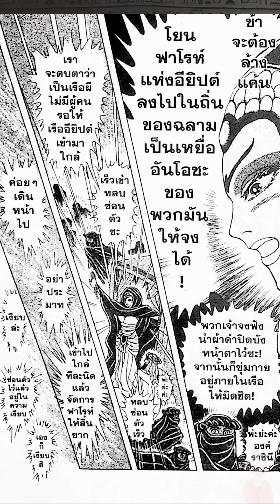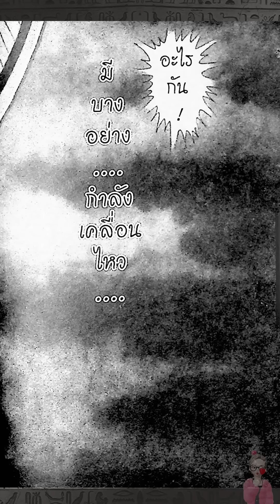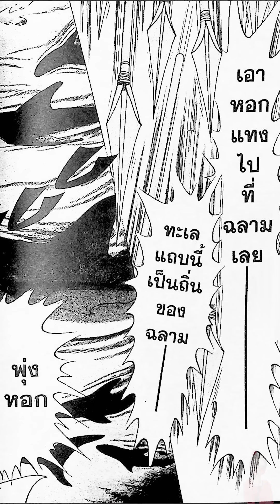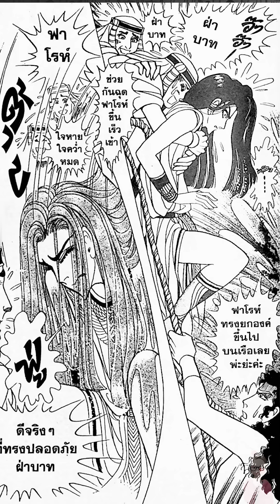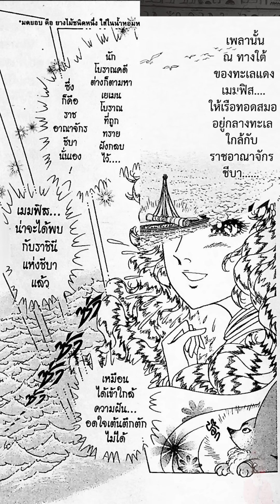EP.141คำสาปฟาโรห์ มังงะเก่า Ouke No Monshou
🎁สำหรับสาวกที่อยากสนับสนุนDonate เพื่อเป็นกำลังใจให้ป้าเก๋า ตามนี้เลยนะคะ
ขอขอบคุณมา ณ. ที่นี้ค่ะ😘

👉 เพื่อเป็นการรักษาอรรถรสในการชม🚩 เนื่องจากเป็นการ์ตูนเก่า มีหลายท่านทราบเรื่องราวดีอยู่แล้ว จีงอยากขอความร่วมมือสปอยล์แบบพอหอมปากหอมคอนะคะ เพื่อความฟินสำหรับผู้ที่ไม่เคยอ่านหรืออ่านแล้วแต่ยังไม่จบ เนาะ😁
👉 ทำด้วยใจรัก ผิดพลาดอย่างไรก็ขออภัยนะคะ(❁´◡`❁)